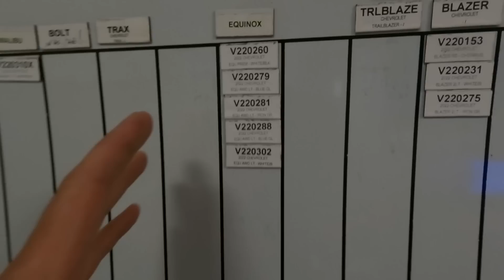Dealership Life - Will I sell a car today?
Special thanks to Sal for his camera work in this video.